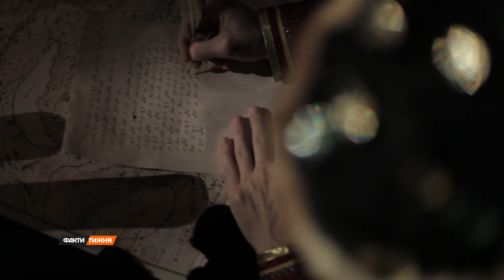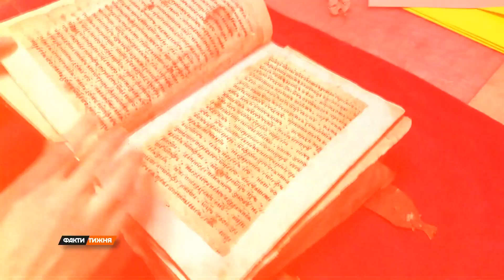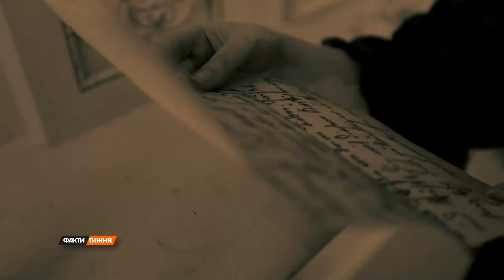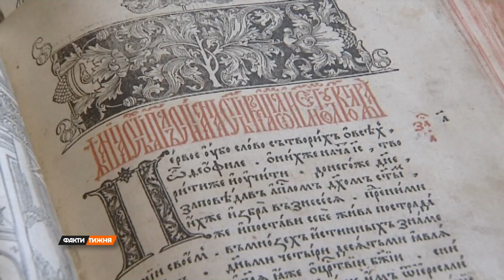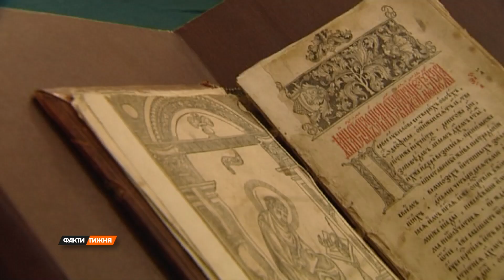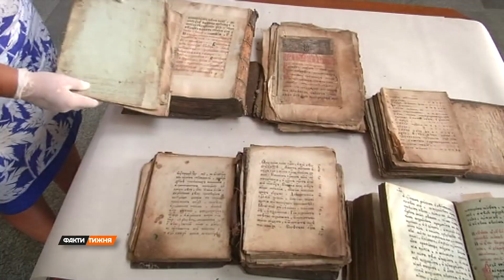Росія чи Московія? РАНО чи ПІЗНО міф буде РОЗВІНЧАНИЙ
Чого очікувати від країни, яка з легкістю краде свободу у своїх громадян, українських дітей. І навіть чужу історію.

Як Петро I пограбував українців, привласнивши нашу спадщину - коли перейменував Московію на Росію? Чому нова імперія знищувала всі докази цієї крадіжки? І навіщо кремлівська пропаганда вигадувала нові міфи? Лише факти про це пограбування тисячоліття від Катерини Павловської.